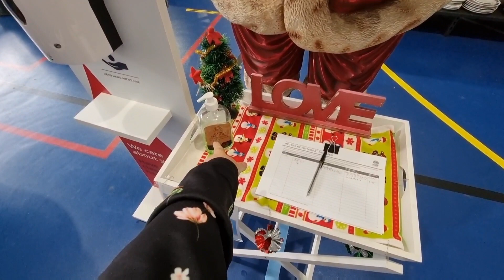Обзор секонд хенда в Австралии Сидней ноябрь 2021.Антикварные ,винтажные вещи и английская посуда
Секонд хенд в Австралии.Моя покупка и обзор магазина.В Second Hand очень много винтажных вещей.Статуетки,старинная посуда,винтажная бижутерия.Одежда новая и секонд хенд.Элла Австралия